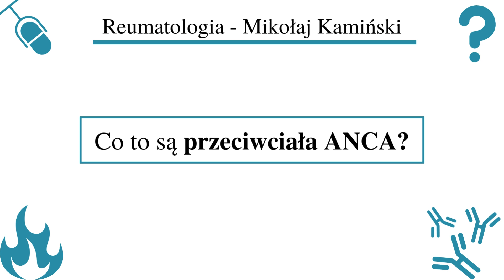[127] [Podcast] Co to są przeciwciała ANCA?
UWAGA!
Informacje zawarte w nagraniu mają charakter edukacyjny. Treści nie powinny być stosowane w praktyce bez uwzględnienia obowiązującej wiedzy medycznej i indywidualnego stanu pacjenta. Nagrania nie są poradą lekarską w myśl obowiązujących przepisów.

Zachęcam również do oglądania i obserwowania kanału wEBMed w którym również możecie obejrzeć filmy w którym wypowiadam się na tematy medyczne: